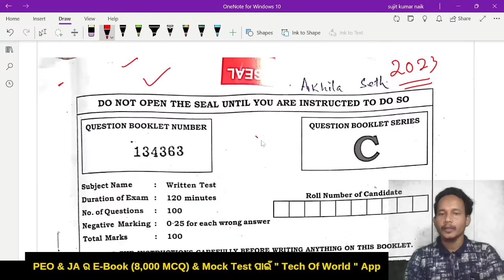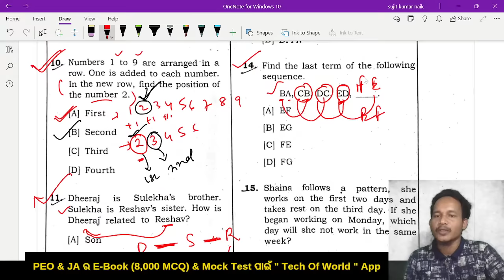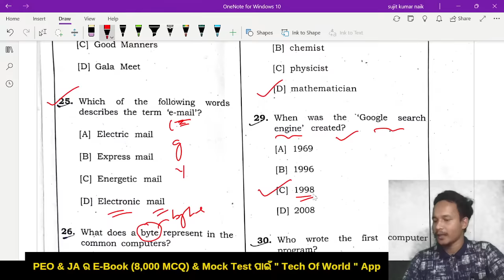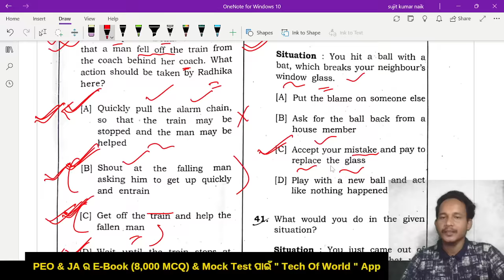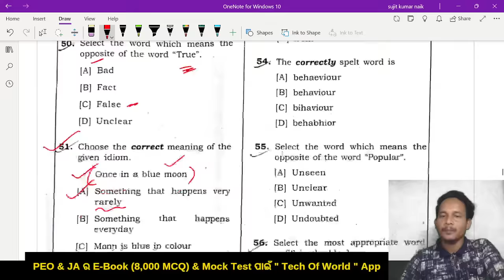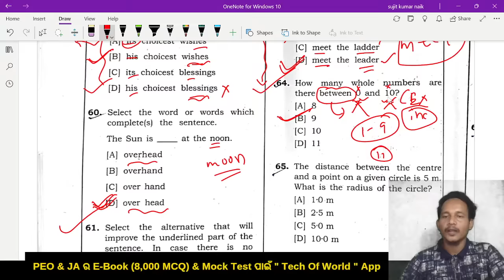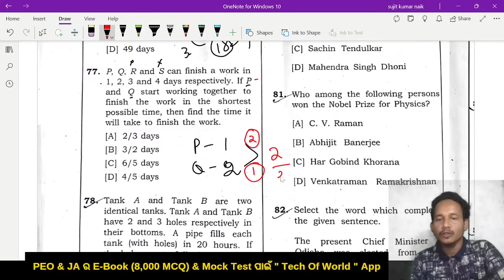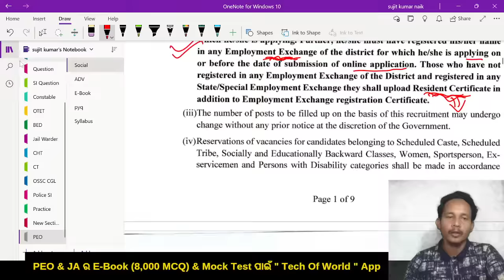Odisha Police Question Answer 2023 !! Odisha Police Constable 2023 Question Answer Solution